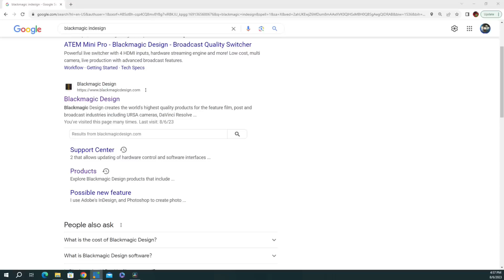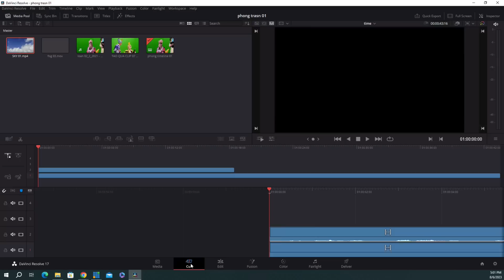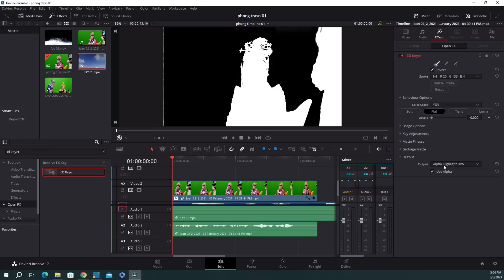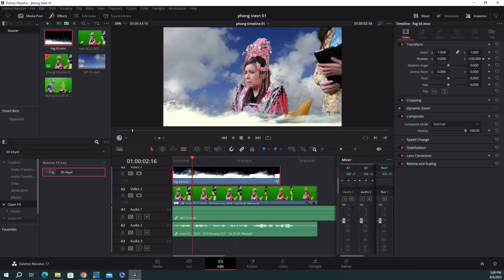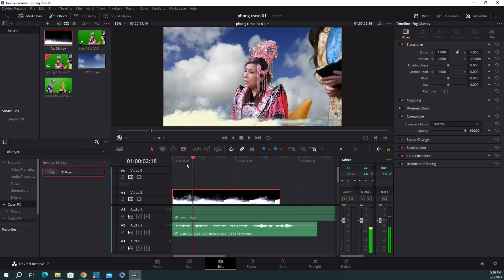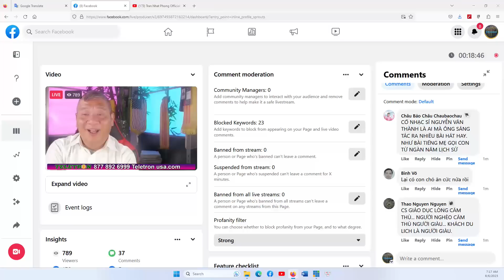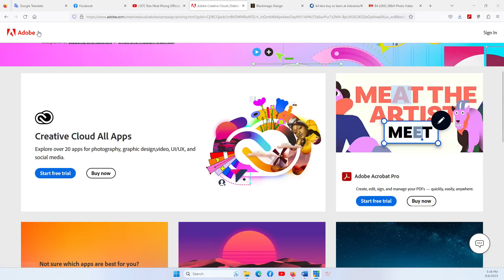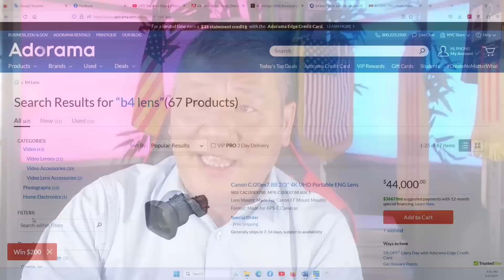"Qưỡn" quá làm clip vui chơi chiều Chủ Nhật, ai thích thì xem nhé